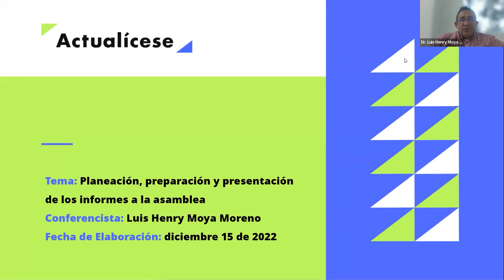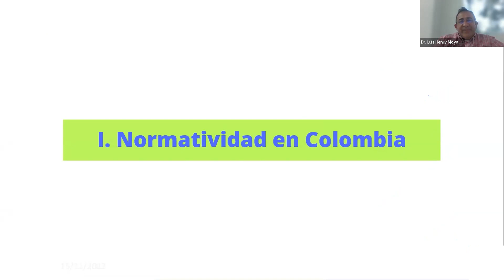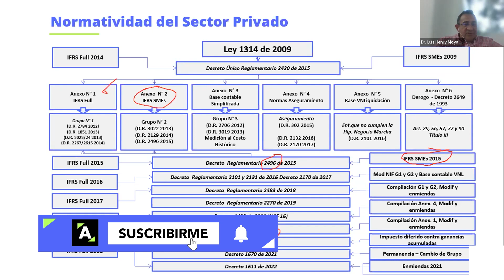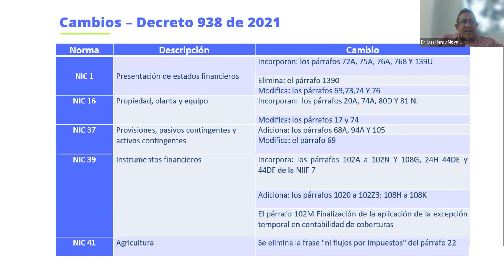Planeación, preparación y presentación de los informes a la asamblea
Se acercan las fechas de las asambleas y juntas de socios en donde se presentan los estados financieros y los informes necesarios. Para su elaboración, las empresas deben tener en cuenta las normas y los cambios que ha habido, como los que trajeron la reforma tributaria y el Decreto 938 de 2021.